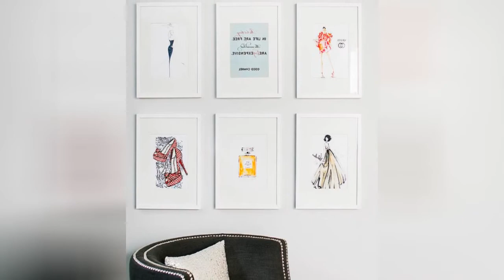75 Modern White Basement Design Ideas You'll Love 🌈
Browse modern basement pictures. Discover a variety of modern finished basement ideas, layouts and decor to inspire your remodel.

0:00:00 - Intro
0:00:12 - Modern White Basement Design Ideas You'll Love: Inspirations 1 to 25
0:03:03 - Modern White Basement Design Ideas You'll Love: Inspirations 26 to 50
0:06:07 - Modern White Basement Design Ideas You'll Love: Inspirations 51 to 75

Hello there!🌈